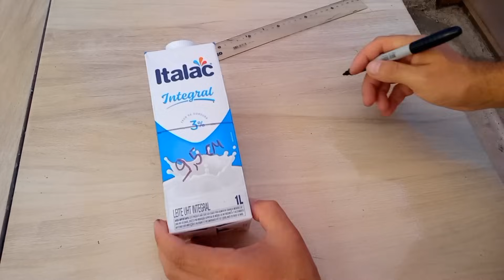Como fazer vaso de cimento com caixa de leite, vasinhos fácil d fazer, vaso d cimento fácil de fazer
Neste vídeo mostro como fazer vasinhos de cimento com caixas de leite de um jeito muito fácil de fazer e qual tinta pintar mostro passo a passo como você pode fazer na sua casa também.
(INGLÊS)
IN THIS VIDEO I SHOW HOW TO MAKE A CEMENT VASE IN A VERY EASY WAY AND TIPS TO SUCCEED TO MAKE A PERFECT VASE, SUBSCRIBE TO OUR CHANNEL YOU WILL BE VERY WELCOME, OUR CHANNEL WILL HAVE MORE VIDEOS LIKE THIS.
(ESPANHOL)
EN ESTE VIDEO MUESTRO COMO HACER UN JARRON DE CEMENTO DE UNA MANERA MUY FACIL Y CONSEJOS PARA LOGRAR HACER UN JARRON PERFECTO, SUSCRIBETE A NUESTRO CANAL SERAS MUY BIENVENIDO, EN NUESTRO CANAL TENDREMOS MAS VIDEOS COMO ESTE.